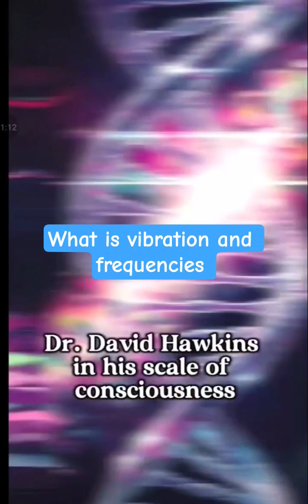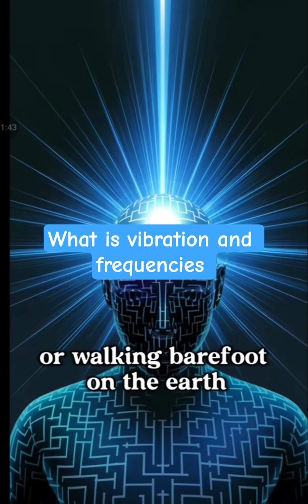what is vibration and frequency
Vibration is a physical phenomenon of rapid back-and-forth movement, while frequency is a measure of how often that movement cycle repeats in one second. In physics, frequency is measured in Hertz (Hz), with $1 \text{ Hz}$ equaling one cycle per second. For example, a pendulum swinging back and forth and then returning to its starting point completes one cycle.
Vibration

• Definition: The physical process of an object oscillating back and forth around a central equilibrium point.
• Example: The shaking of a vibrating phone or the oscillation of a pendulum.
• Characteristics: The magnitude of the vibration is the distance it moves from its center position, and the frequency is how many times it completes a full cycle in a given time.

Frequency

• Definition: A measure of how many complete cycles of a vibration occur in one second.
• Unit of Measurement: Hertz (Hz).
• Calculation: $1 \text{ Hz} = 1 \text{ cycle per second}$.
• Relationship to Vibration: Frequency is a characteristic of a vibration, not the vibration itself. A higher frequency means more vibrations per second, while a lower frequency means fewer.
• Application: Frequency is a key parameter in analyzing and understanding vibrations in various fields, from mechanical engineering to music. For instance, in mechanical analysis, different frequencies can indicate specific issues like a gear tooth problem or a motor imbalance.